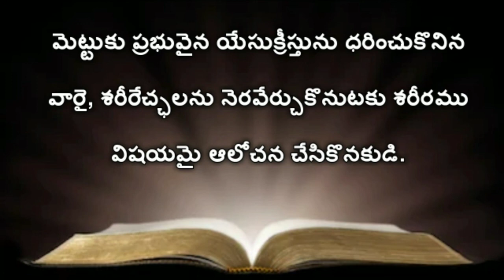Romans 13th Chapter | Telugu Audio Bible Romans | (రోమీయులకు వ్రాసిన పత్రిక ) Telugu Bible Audio